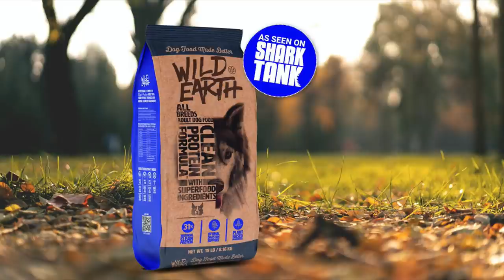Season 2 Ep. 34 - Suzy Amis Cameron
For over 30 years, Suzy Amis Cameron has dedicated herself to caring for the health and sustainability of our planet. She is unapologetically passionate about plant-based foods as a solution to many of the issues we face today.

She’s the author of "THE OMD PLAN: Swap One Meal a Day to Save Your Health and Save the Planet." This book was so powerful that she was even featured as Oprah's guest on “Super Soul Sunday.”

Please enjoy this episode where we shine a light on Suzy and all of her tireless efforts and plant-based ventures aimed at making the world a better place.